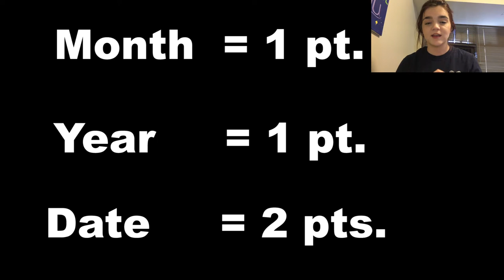WHAT YEAR IS THIS? | Throwback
The Guys and I react to some of their old photos. But to make it more fun I have the Guys guess what year the photo was taken. Who do you think will win??